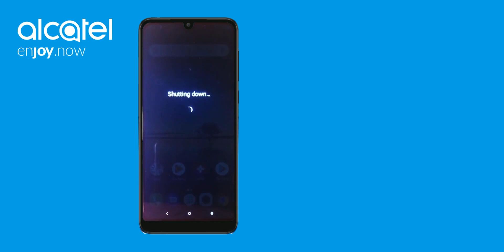Öğretici: Önbelleği temizleme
Önbellek temizlemenin ne olduğunu biliyor musunuz?

Cihazınızda biriken gereksiz dosyaları kaldırmanıza yardımcı olacak bir prosedürdür. Cihazınızın önbelleğini temizleyerek, performansını artırmaya yardımcı olabilirsiniz.